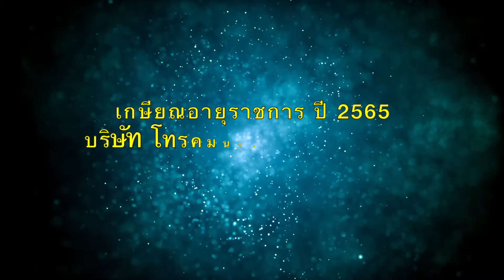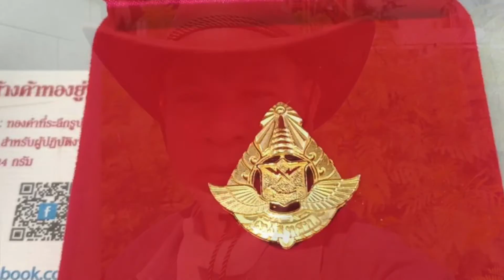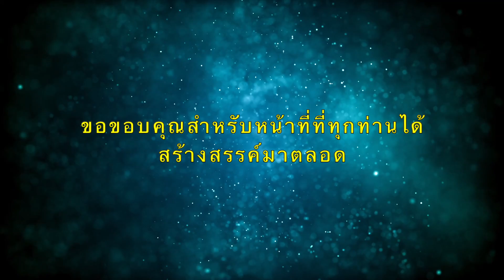ทดสอบ nt สงขลา